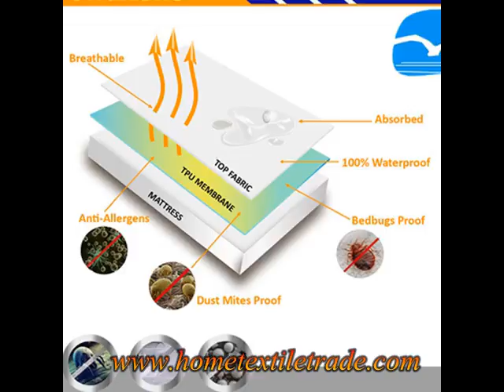Kongfu Mattress Protector